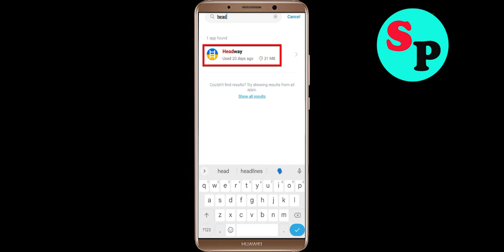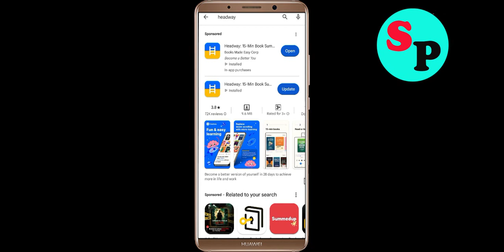Fix Headway Not Working / Loading / Not Opening Problem in Android Phone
Headway Not working / Loading / Not Opening Problem in Android & Ios Mobile Phone? Here's how to fix it or how to solve it. It will help you to get rid of Headway not working and not open problem.